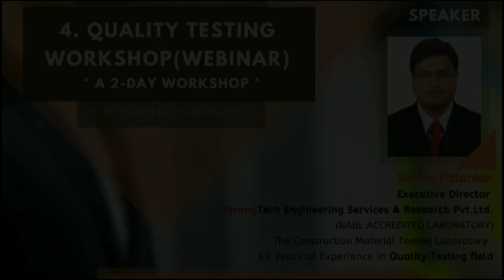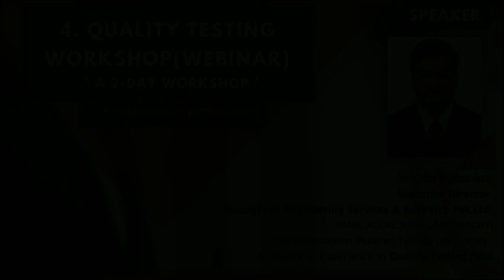Quality Testing workshop for civil Engineer students 2020 | Apply now